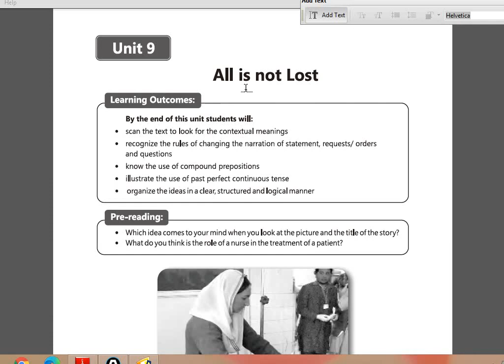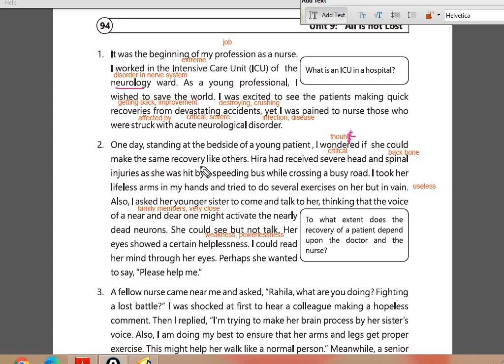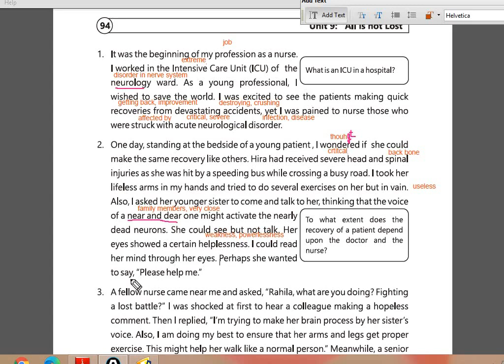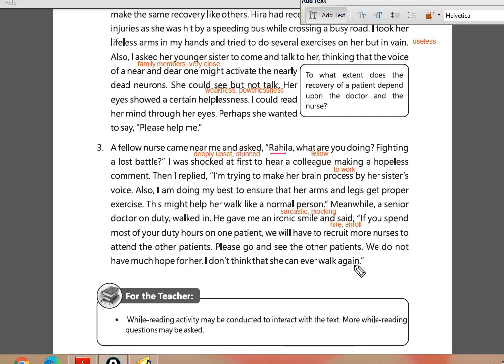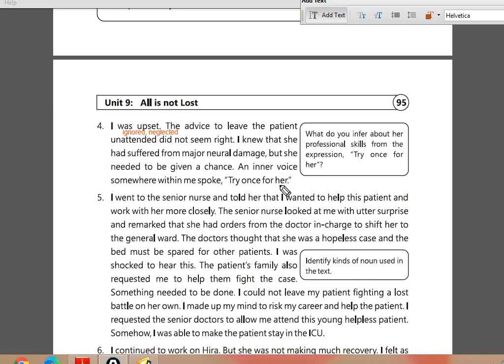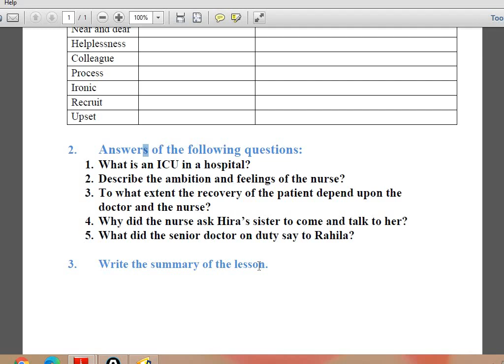ENGLISH CLASS 9th LECTURE 14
PRESENTED BY: PROF. DOCTOR MOHSIN HASHMI